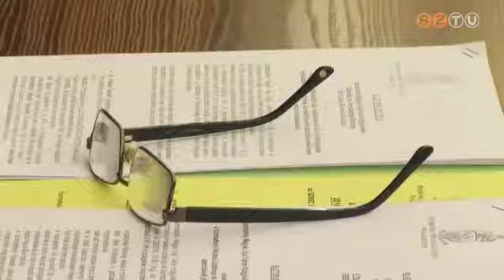Határozatképtelenség miatt elmaradt a Haladás ügyében összehívott rendkívüli közgyűlés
A Szombathelyi Haladás Labdarúgó Kft-nek július 26-ig kell teljesítenie azokat a feltételeket, amelyek az NB II-s indulási jog megszerzéséhez szükségesek. Ehhez a gazdasági társaság az önkormányzat támogatását kérte. A közgyűlés csütörtökön tárgyalt volna a korábban elfogadott támogatási szerződés módosításáról, ám az ülés határozatképtelenség miatt elmaradt.